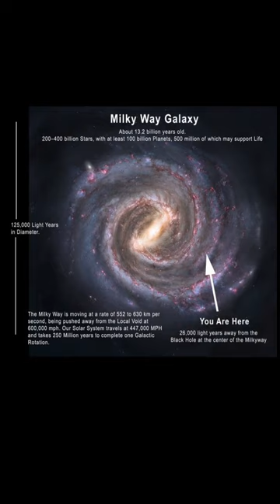Has Reality Changed? 🤔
🖖🏼Hey there gorgeous souls!

💚 Want more information? Book a one on one session with me at TribeofLioness.com

💚I hope this video brought you some clarity, insight or inspiration.

🦋Tribe of Lioness is a Mind-Body-Spirit Training Course I have designed for to help souls reclaim their sovereignty & discover their truth all within a like-minded community of other soul family, goddess, lions & lionesses!

💫Fitness, Spirituality, Mental-Health, Science, Magick, Nutrition & other occult or hidden knowledge are some of the many topics we discuss in the sessions. I post weekly content in our private group in a wide range of topics where you can interact with others & discover your soul tribe.

🌹Does this sound like something you are interested in?